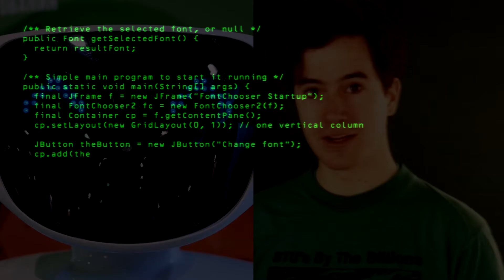Is Stephen Colbert a Robot?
The hilarious and intelligent commentator and host brings joy to millions, but is there a dark secret that Stephen Colbert hides from the public?

Wiki Whistle Investigates.